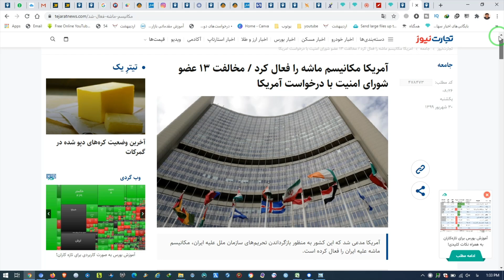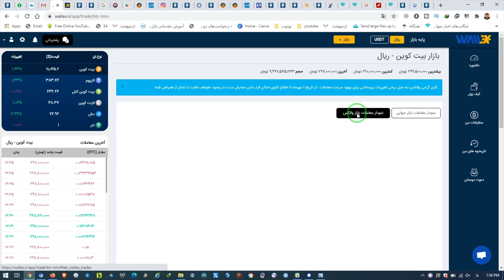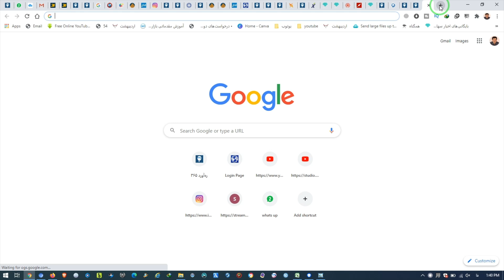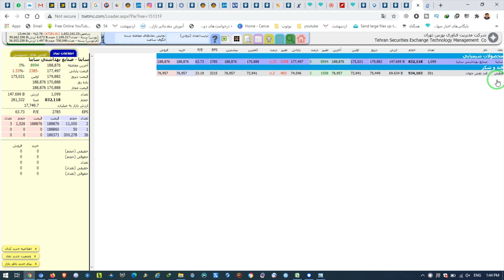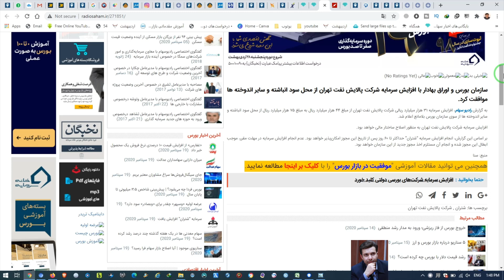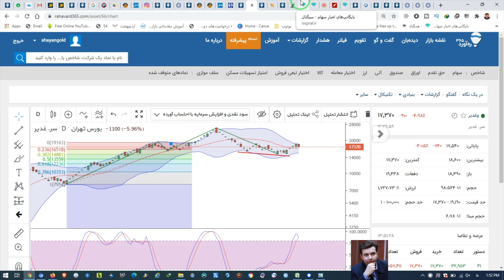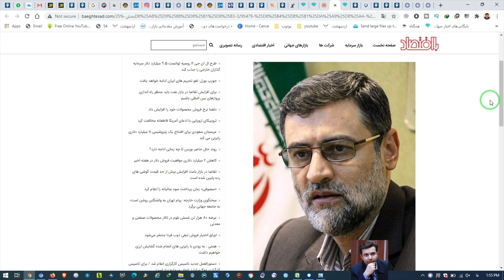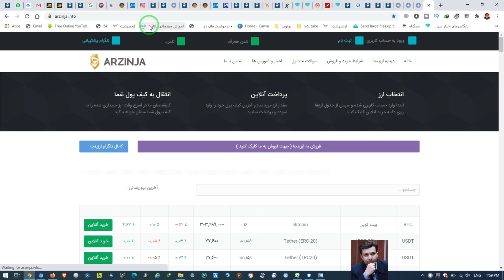بررسی بازار یکشنبه30 شهریور-مکانیسم ماشه با شاخص کل و هم وزن چه کرد؟ -الگو ساعتی ها- اخبار جدید